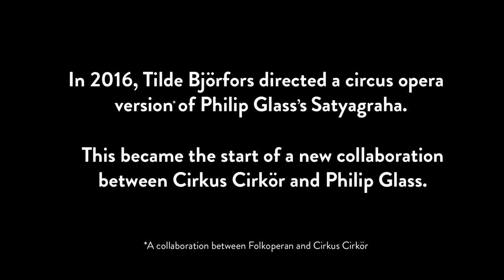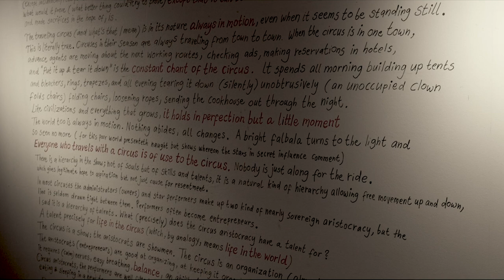Phillip Glass & Tilde Björfors talk about the new circus opera Circus Days and Nights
A new opera by Philip Glass with libretto by David Henry Hwang and Tilde Björfors, based on a collection of poems by Robert Lax. Circus Days and Nights is co-produced by Cirkus Cirkör and Malmö Opera, with a world premiere at Malmö Opera May 29, 2021.

Circus Days and Nights
An opera by Philip Glass
Libretto: David Henry Hwang and Tilde Björfors
Based on Robert Lax Circus Days and Nights
Direction and concept: Tilde Björfors
Scenography and costume design: Magdalena Åberg
Lightdesign: Ellen Ruge
Bandmaster/accordion: Minna Weurlander

Cirkus Days and Nights is a co-production between Cirkus Cirkör and Malmö Opera with its premiere on May 29, 2021 at Malmö Opera. The work will then tour with Cirkus Cirkör.